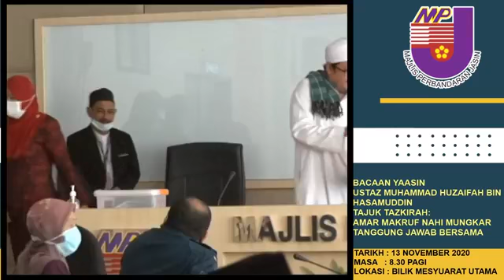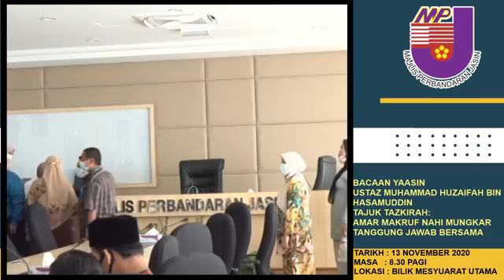Majlis Bacaan Yasin & Tazkirah Oleh Ustaz Muhammad Huzaifah bin Hasamuddin